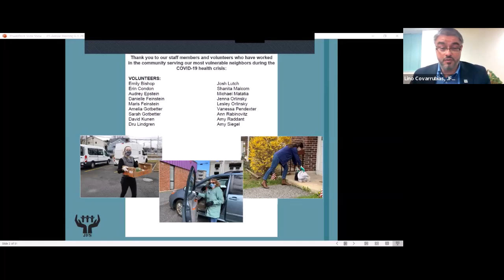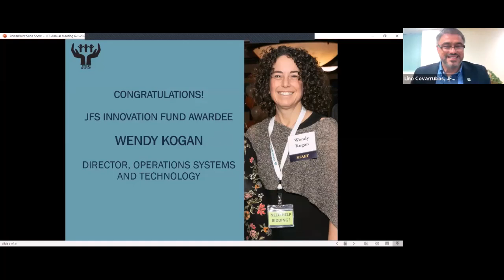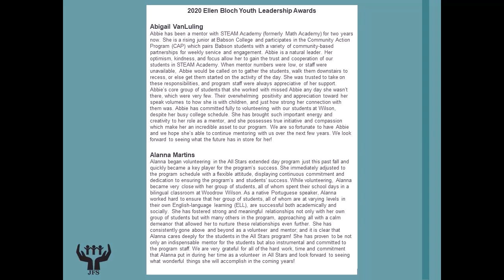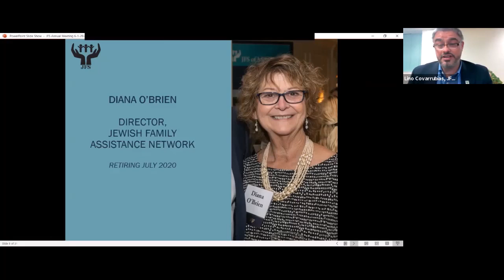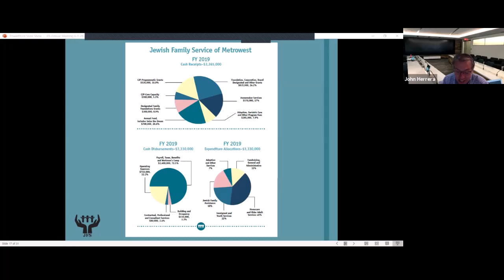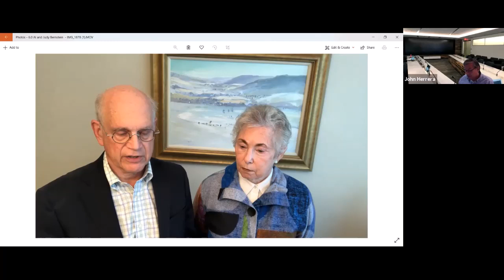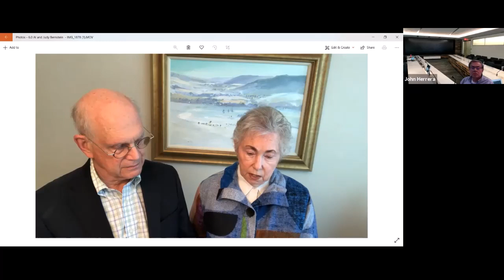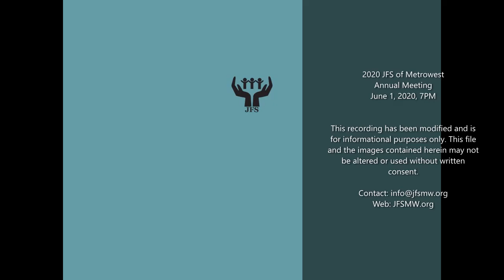JFS of Metrowest 2020 Annual Meeting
Watch the recording of the JFS of Metrowest 2020 Annual Meeting, conducted virtually on June 1, 2020 at 7pm, led by CEO Lino Covarrubias.

Includes:
- Staff and volunteer awards
- Guest speaker Rabbi Jeffrey A. Summit, Ph.D speaks about "Hope, Courage and Community during a Time of Challenge"
- Board Member transitions including the discharge of former Board President David Milowe and the induction of new Board President Josef Voman and incoming Board Members Stephanie Elkind, Elana Margolis, Neil Ross, Andrew Troop and Marissa Wainwright